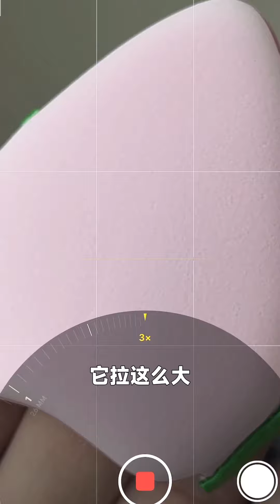有一说一 底妆上不好真不是技术问题#粉扑